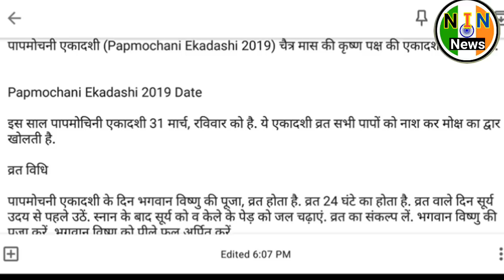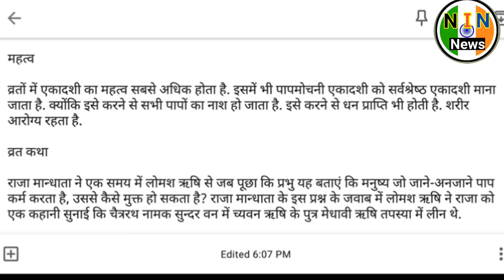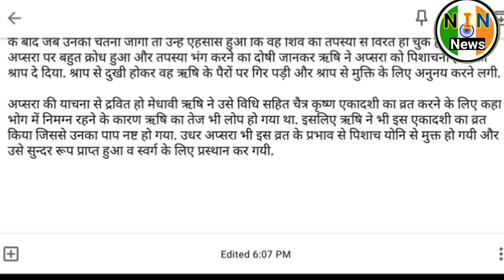पापमोचनी एकादशी व्रत कथा!papmochani ekadashi vrat katha!